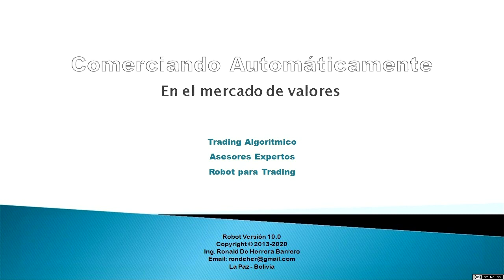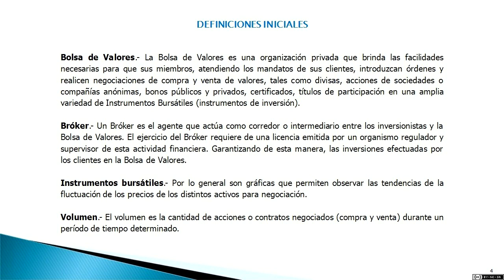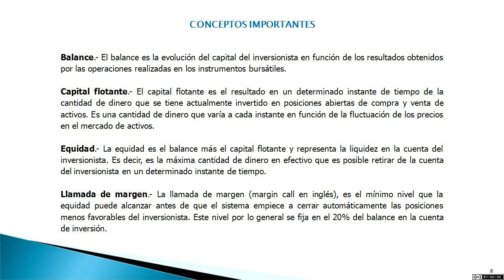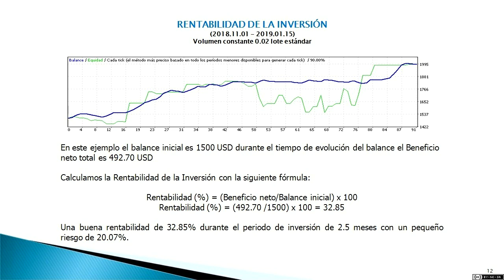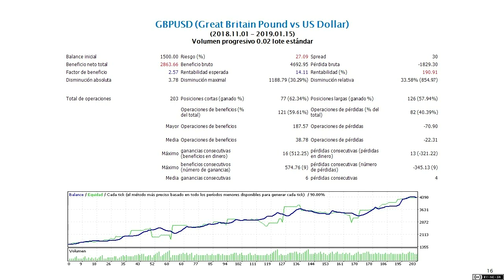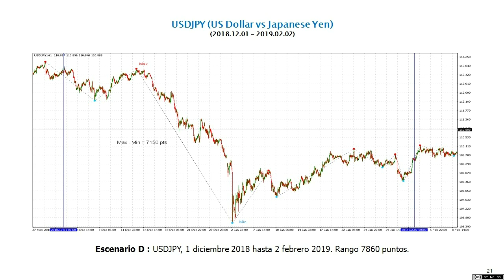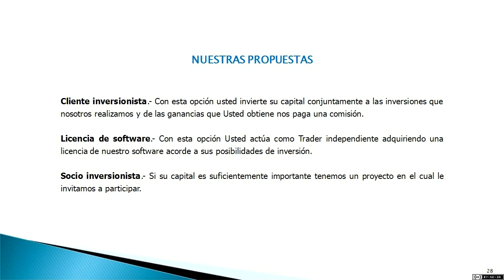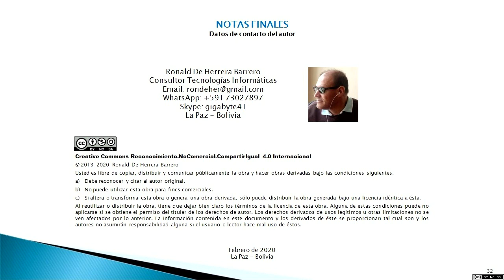Comerciando Automáticamente en el Mercado de Valores HD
Bienvenidos al sistema de comercio automático en la Bolsa de Valores (Mercado de Valores). Les presentamos lo que se conoce con el nombre de: Trading Algorítmico, Asesores Expertos o simplemente Robots para Trading.

Usted puede ganar mucho dinero, utilizando nuestros Robots para Trading.

Si usted es gente de negocios y dispone de un capital para invertir. Entonces, esta presentación es para usted.